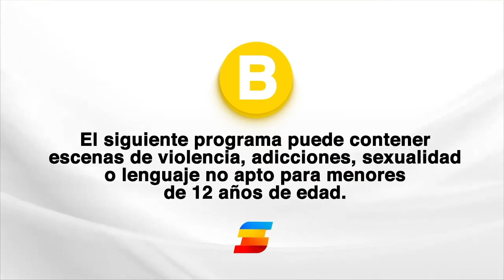Las noticias más importantes en Tele Zócalo Nocturno con Iván Castaño